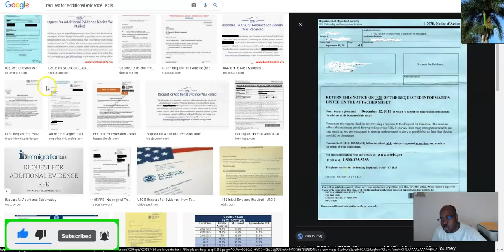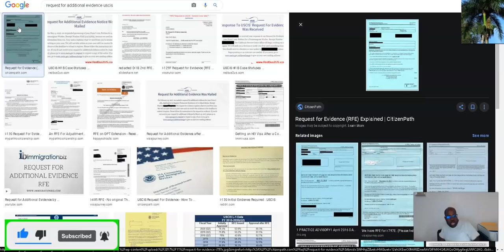kijan ou reponn USCIS le yo voye mande preuve de relation avek moun kap mande rezidans lan